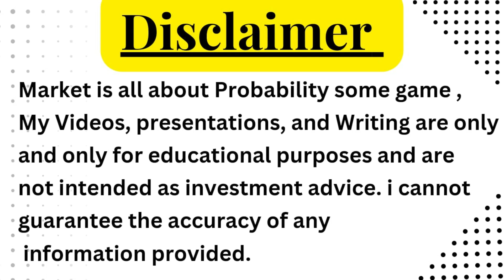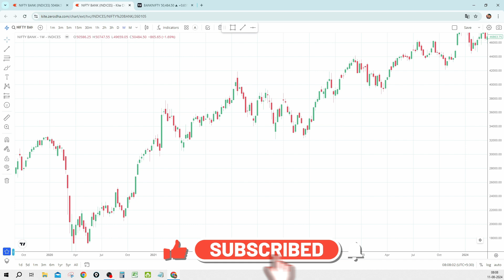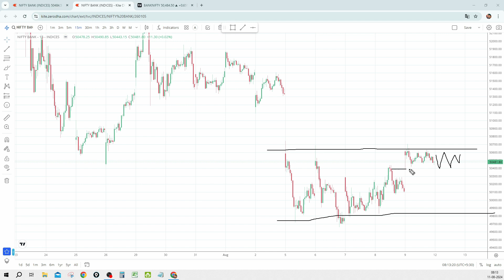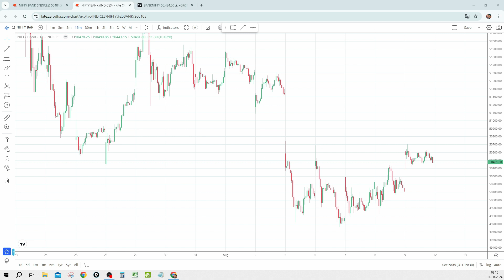Banknifty Weekly Chart Character | Banknifty Next Move Analysis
akshaykumar phuge

How To Read Chart In Just 10 Sec.

  👉  You Can Open a Free Demat  Account from the below links :-